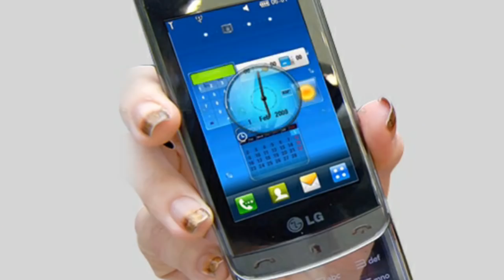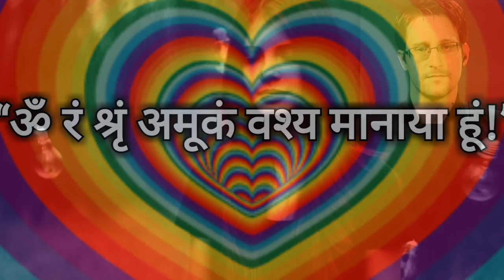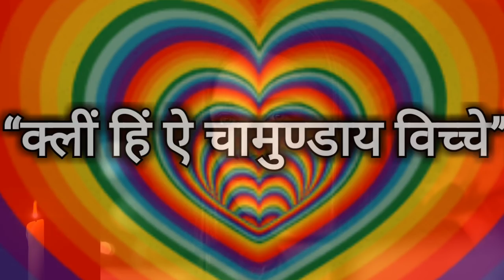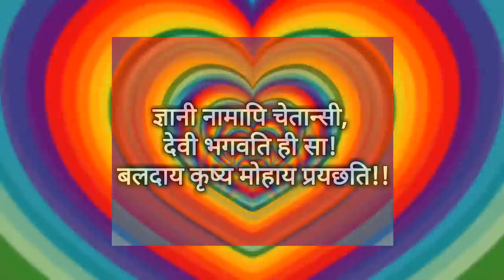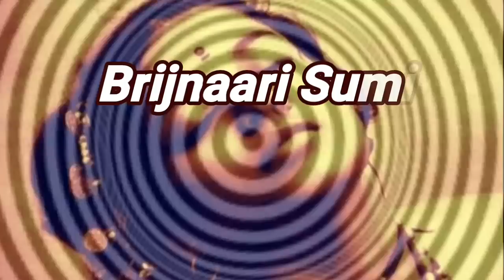फोटो से करे दूर बैठा इंसान को बस 2 सेकण्ड्स में आपके वश में Photo